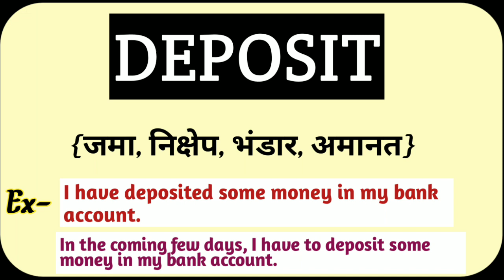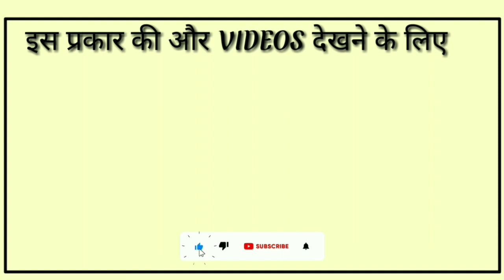Deposit को हिंदी में क्या कहा जाता हैं?|| Deposit Ka Hindi Matlab|| Only English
deposit ko hindi mein kya Kahate Hain
deposit in hindi
deposit ka hindi matlab
deposit ka hindi mean kya hota h
deposit ka hindi arth kya hota hai